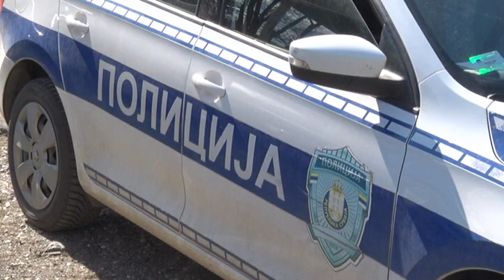Pocetnici voze brzo i pijani